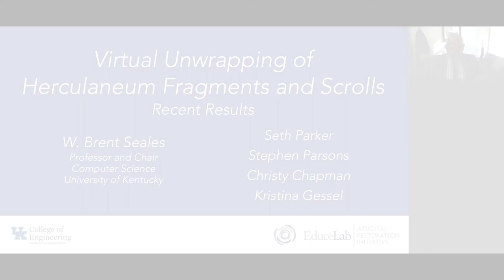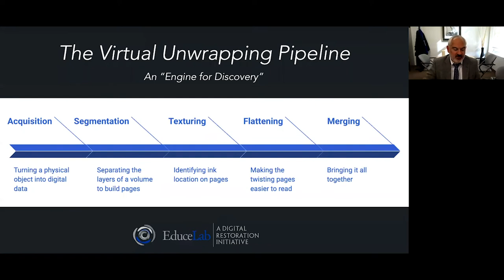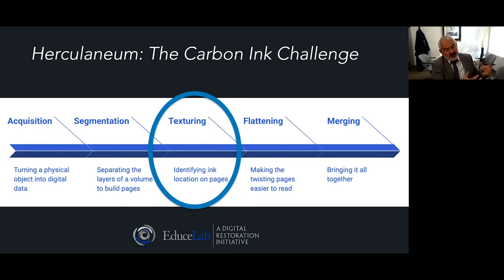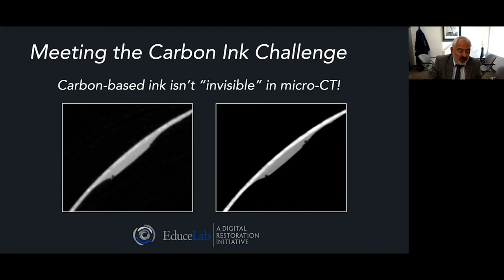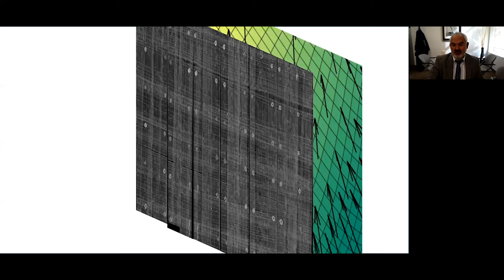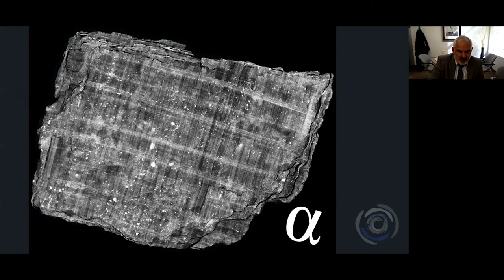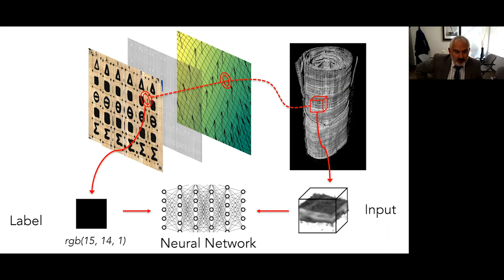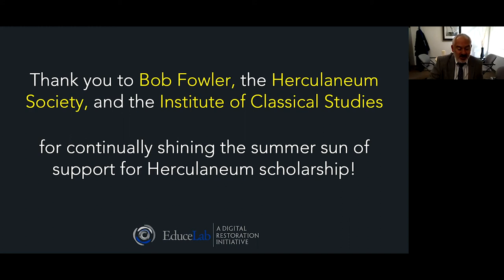Recent Research in Imaging and Archaeological Science: Herculaneum and Beyond